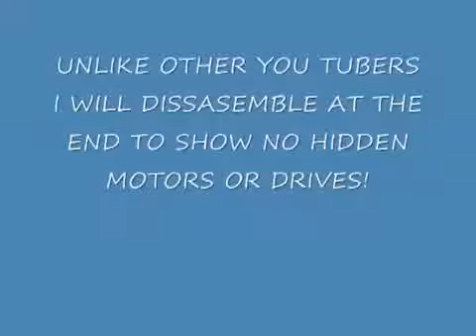FREE ENERGY - The Simplest Magnatic Motor ||| ENERGIA LIBERA - Motore Magnetico Ultra-Semplice